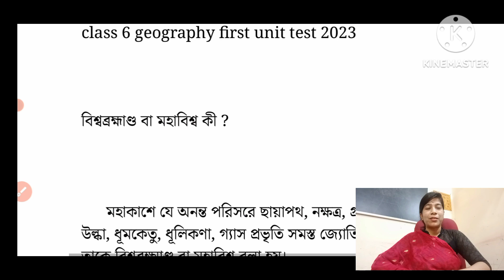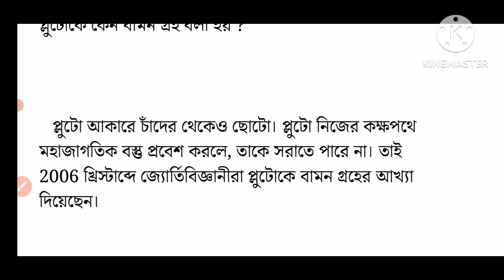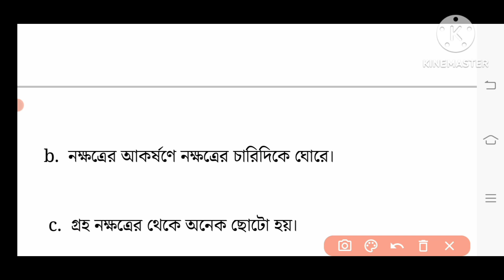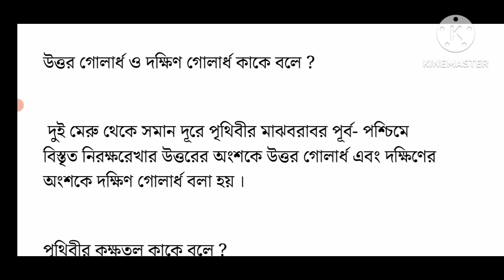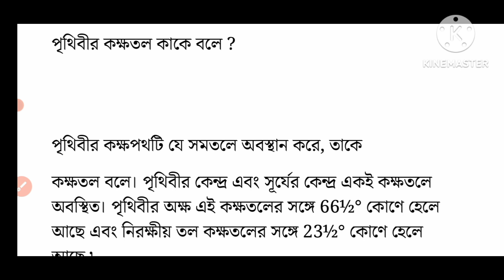class 6 geography first unit test 2023 /class 6 geography/class 6 1st unit test suggestion/part 7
class 6 geography chapter 2 bengali medium

class 6 geography 2nd chapter

class 6 geography 2nd chapter question answer

ষষ্ঠ শ্রেণির ভূগোল প্রশ্ন উত্তর

ষষ্ঠ শ্রেণির ভূগোল দ্বিতীয় অধ্যায় প্রশ্ন উত্তর

class 6 first unit test geography

class 6 geography first summative question paper 2023

class 6 1st unit test suggestion

class 6